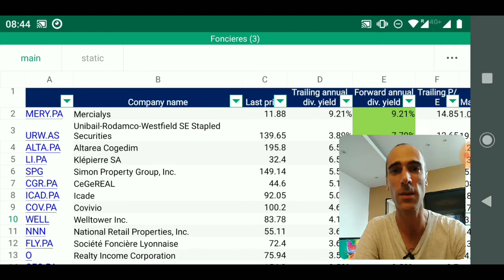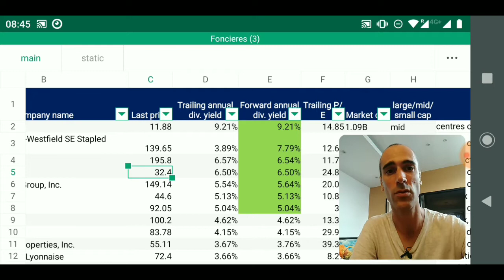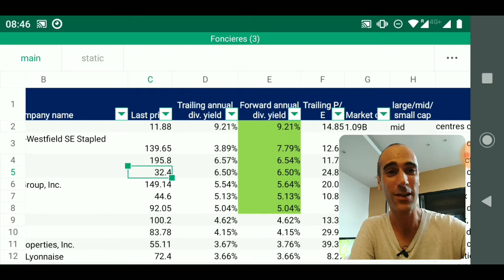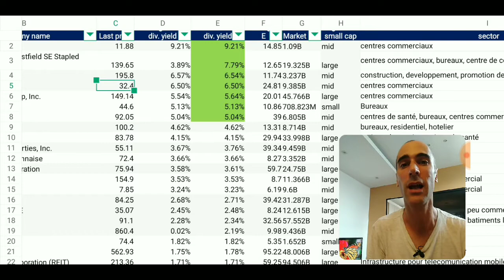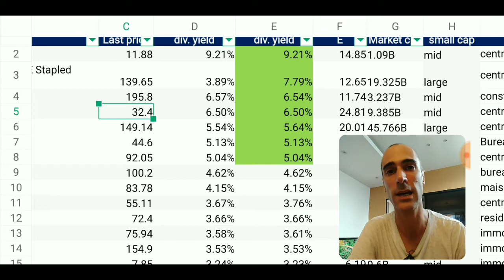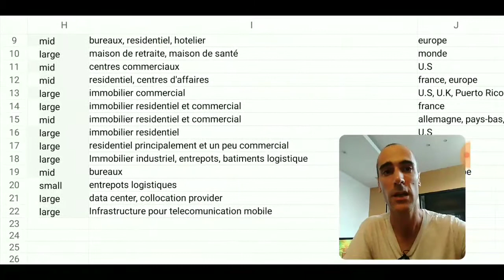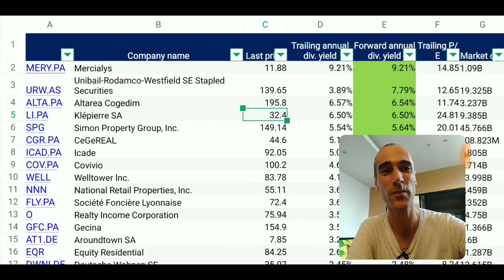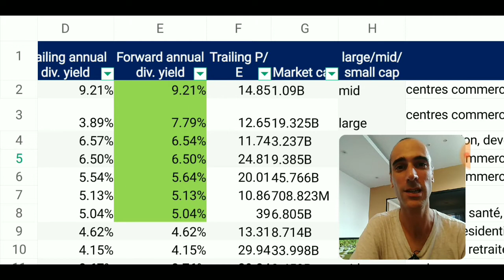Mes pierres papier pour 2020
Souhaitez-vous en savoir plus sur la pierre papier ?
pierre papier